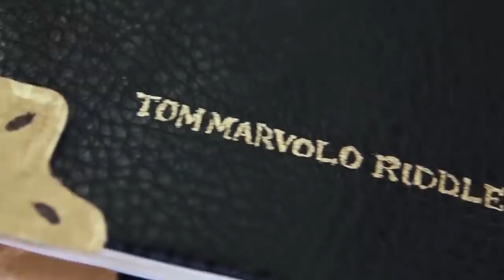Հարրի Փոթեր | Փաստեր, որոնք դուք չգիտեք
Բազմաթիվ այլ հետաքրքիր փաստեր իմանալու համար միացեք իմ
ինստագրամին՝ այնտեղ որոնելով Ruben Yesayan (@rubenyesayan)